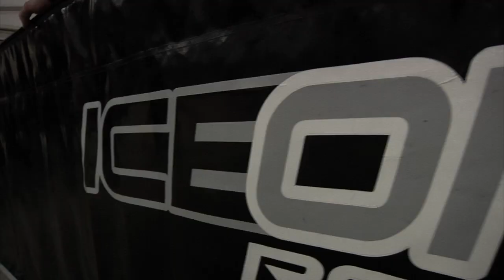Teemu Lehtinen 2012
Kauden 2011 MX2- ja Supercross-luokkien SM-pronssimitalisti Teemu Lehtinen on valmiina kauteen 2012